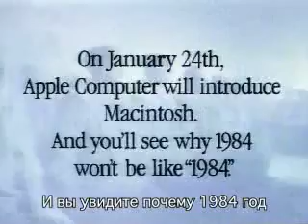Macintosh "1984"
Visit UkrainianiPhone.com
All about Apple!